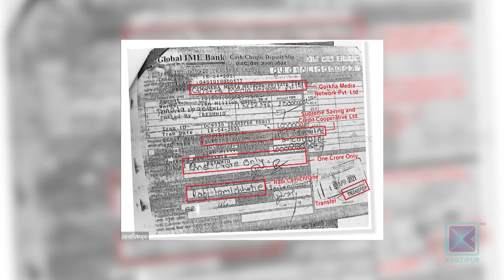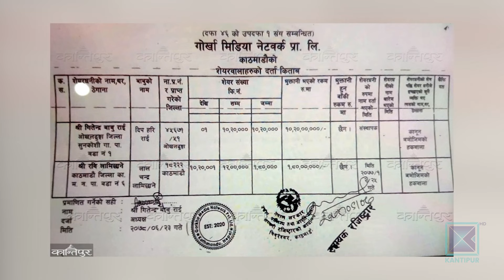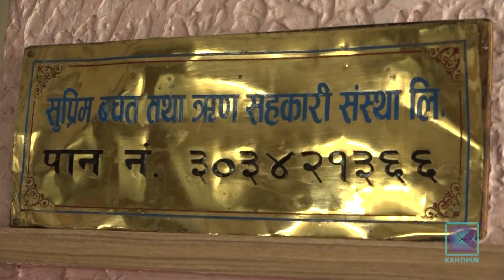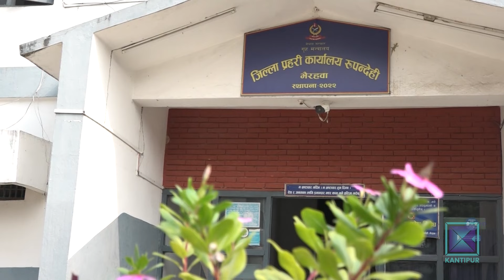सुप्रिम सहकारी ठगीमा दीपेश पुन र जीबी राईसहित २८ जनाविरुद्ध मुद्दा चलाउन सिफारिस Kantipur Samachar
बुटवलको सुप्रिम बचत तथा ऋण सहकारी ठगी प्रकरणमा प्रहरीले पूर्वपराष्ट्रपति नन्दबहादुर पुनका छोरा दिपेश सहित २८ जनालाई प्रतिवादी बनाउन सिफारिस गरेको छ ।